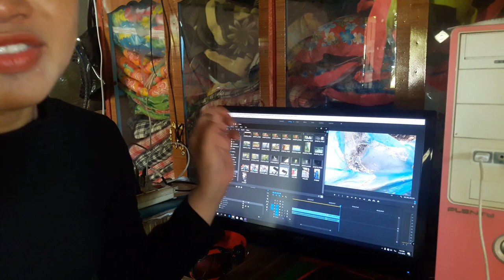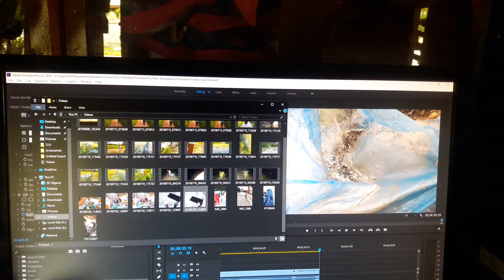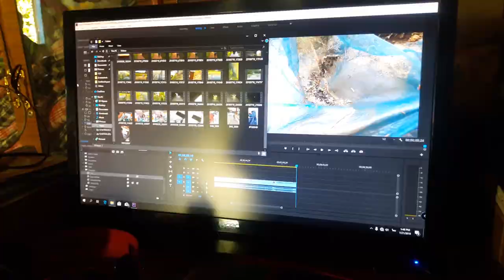ໃສ່ເບັດກົບປີທີ່ແລ້ວ //ใส่เบ็ดกบปี.2018.ได้ทั้งกบทั้งปลา เบิ่งธรรมชาติอุดมสมบูรณ์/ { Full HD 1080 }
ใส่เบ็ดกบปี 2018 ทางฝั่งลาว กบเขียดปูปลาอุดมสมบูรณ์ดีในปีที่แล้ว